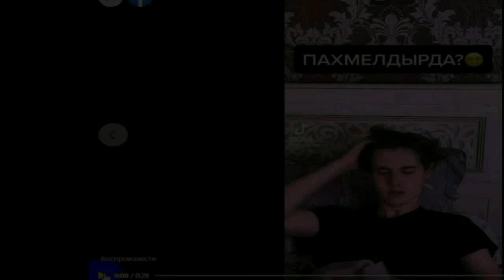Несомненно раньше - авт. Андрей Новосёлов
Да, наверно, надо на природу мне
В натуральный мир бы окунуться
И в этой прекрасной природной тишине
К самому себе хоть повернуться